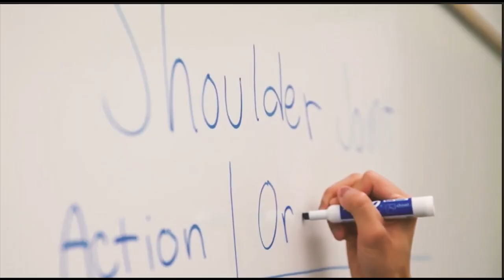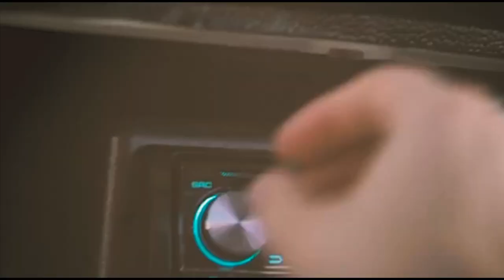The University of La Verne Awaits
As you make your decision on where to spend the next four years, just remember that the University of La Verne awaits you.